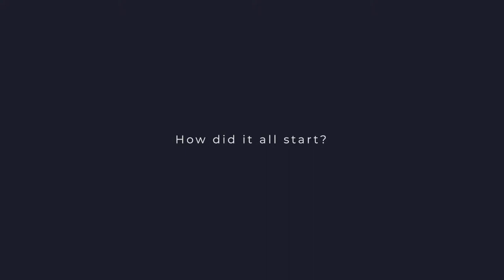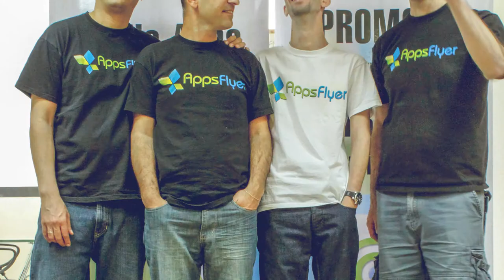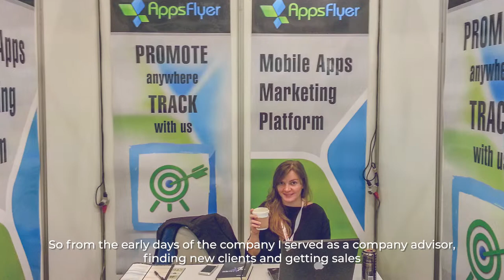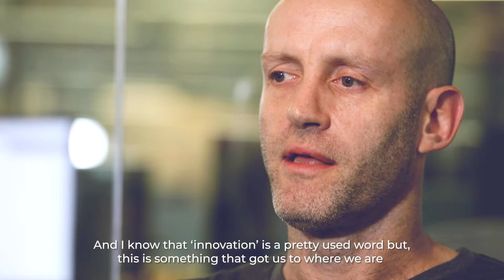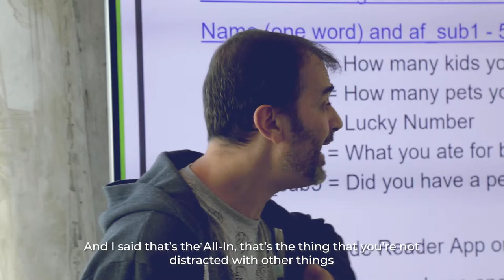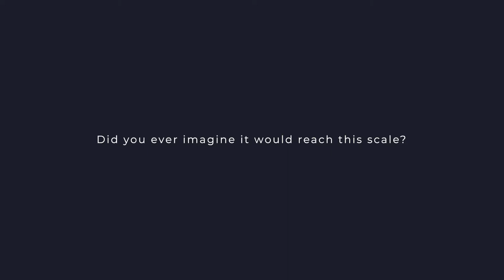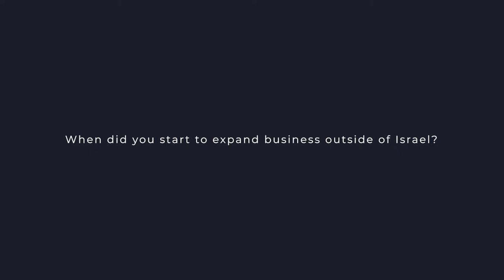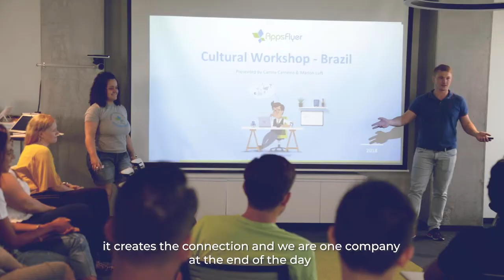The Founders' Story (with subtitles)